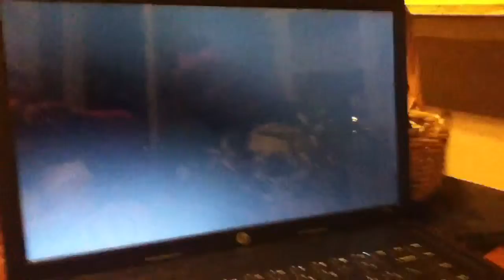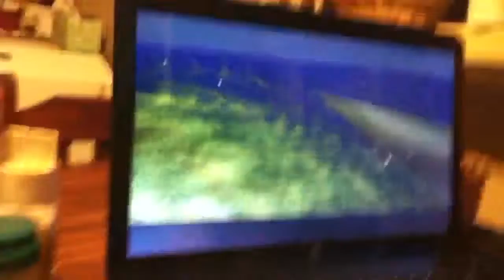Links Awesome Adventures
Link. He is awesome. He is the greatest. He is-
AAAAAHHHHHJHHHHHFJEHGIJEKIJROVEJKURNIIHKB!
er... Link?
What?
What are you doing?
No idea.
Okay... Anyway, he is on a new quest to save the kingdom of Hyrule. Can he do it? Probably not.